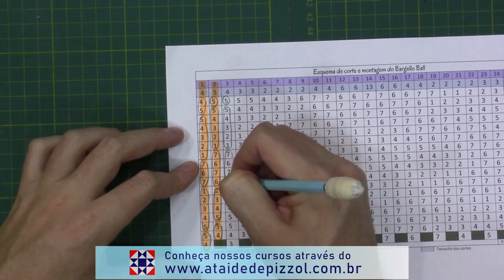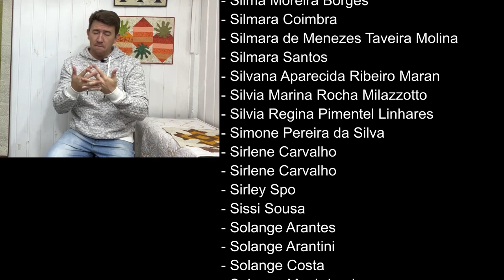Projeto Conjunto| Bloco Cross Roads - Ataide Depizzol 07/08/2022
Quer conhecer mais sobre Patchwork e Quilting?

Conheça agora mesmo o Curso de Capacitação.

Vamos para o terceiro bloco do nosso projeto?

Na aula de hoje vamos dar continuidade ao nosso projeto conjunto, serão 09 meses de muitas técnicas e aprendizado!!!

Me Acompanhe em mais esse Passo a Passo!